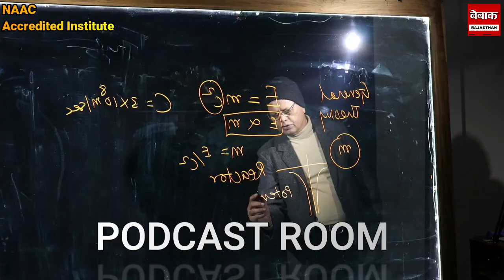DSP नेत्रपाल सिंह पर बदतमीजी का आरोप लगाने वाला Constable Suspend ,salary हो गई आधी